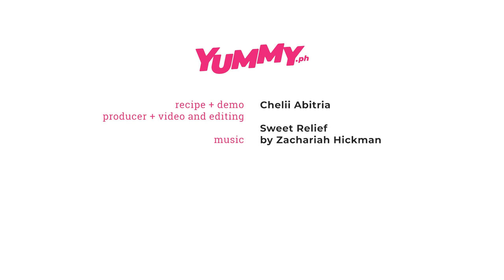Bake A Lava Cake In A Toaster Oven | Yummy PH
Can you bake a lava cake in a toaster oven? Absolutely!

If you don't have a conventional oven for baking at home, you can try this lava cake recipe baked in a toaster oven to whip up an after-dinner treat for yourself.

Here's what you'll need:
100 grams butter, more for greasing
1/4 cup Dutch-processed cocoa powder, more for coating
4 medium eggs
1 medium egg yolk
1/2 cup brown sugar
1/2 cup all-purpose flour